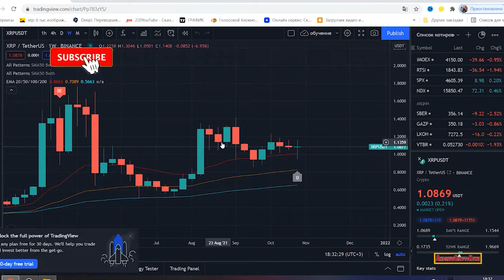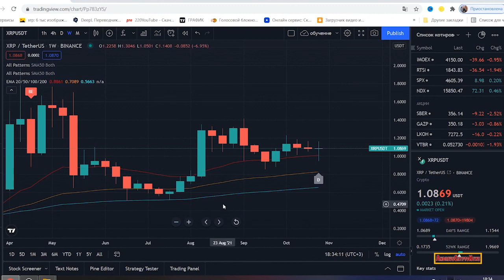XRP THIS IS HUGE!! 💣 Hinman's calendar will end this case!! 🚀 XRP will go PARABOLIC soon!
Биржа, MEXC - тут можно покупать НОВУЮ криптовалюту и торговать, ДО их ВЗЛЕТА!